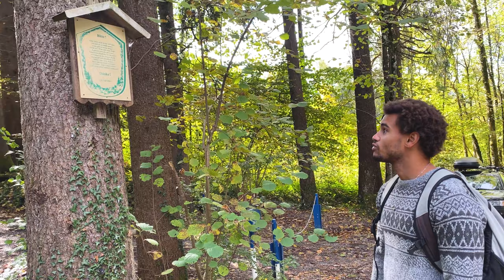Beim Wandern Gott Erleben! Lenggries Wanderung mit meiner Frau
Man kann beim wandern Gott erleben. Meine Frau und ich gehen viel zu selten wandern aber wenn wir gehen ist es immer wieder sehr schön.

Diesmal waren wir in Lenggries, für manche vielleicht nicht besonders aber für uns war der Tag schon besonders.

Du kannst außerdem das Video liken & teilen. Stell mir gerne Fragen! Ich freue mich, mit dir ins Gespräch zu kommen.